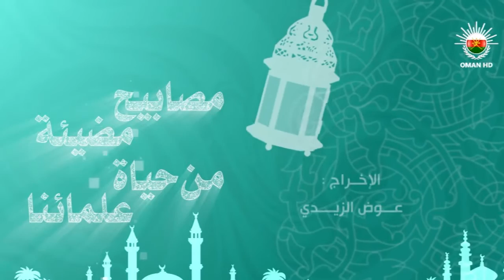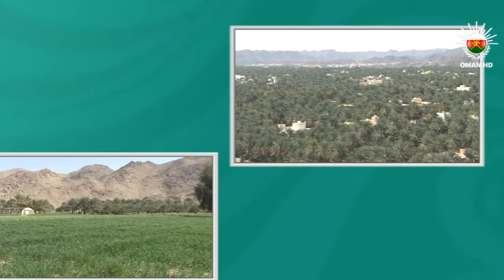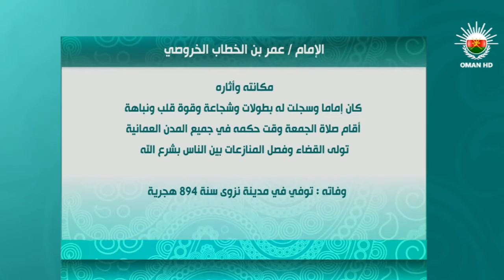مصابيح مضيئة من حياة علمائنا - 16 - د. صالح الصوافي HD